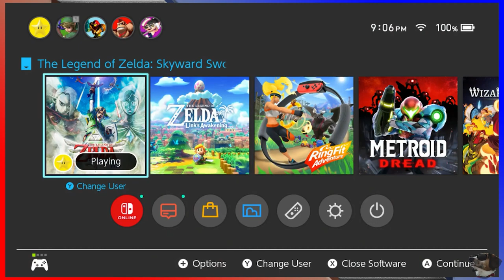LoZ: Skyward Sword [004 - Leynk's Sword Training] ETA Plays!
"Instead of attacking with a button, I am attacking with the camera."